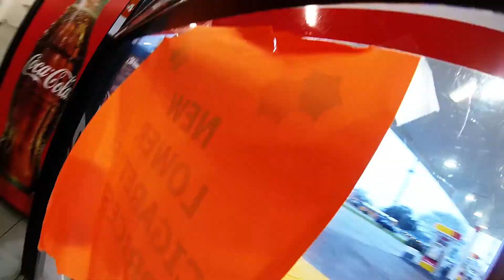TRIP TO ALABAMA!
SONG: EDUBBLE BE A KING